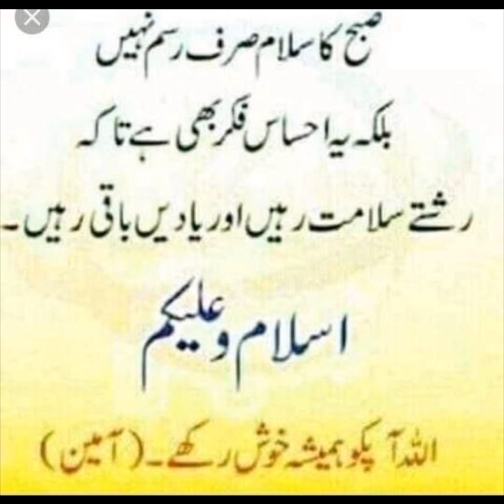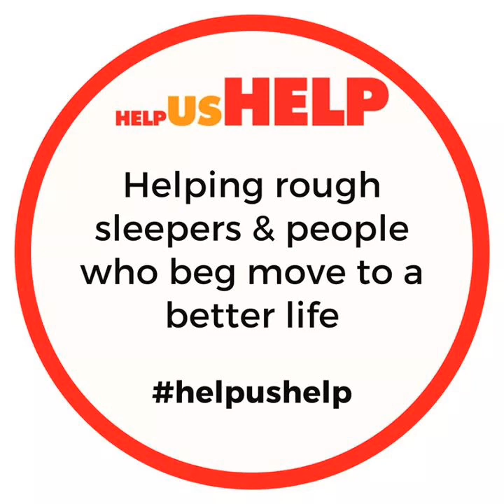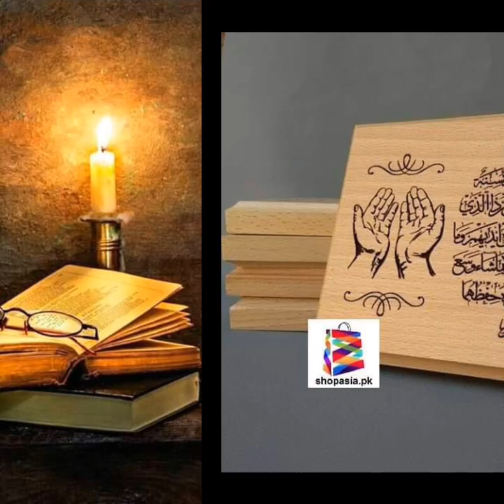Naiki kar darya m daal (aik acchi kahani )